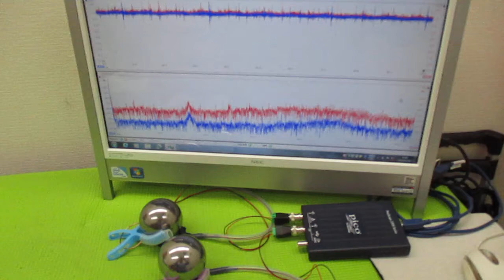超音波プローブの発振制御による表面検査技術